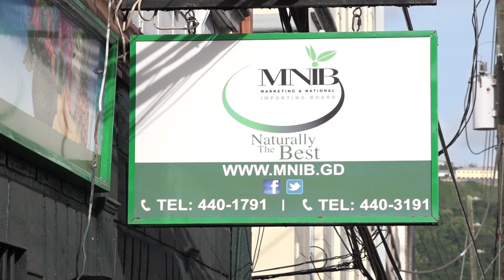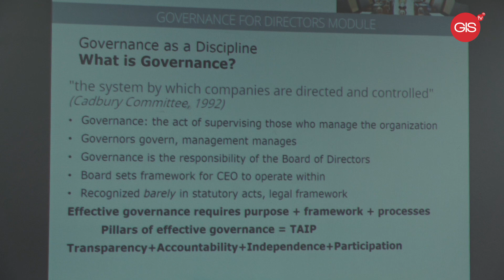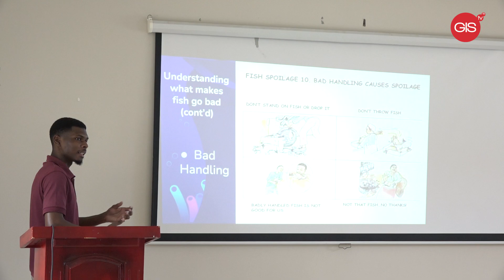The National Report Tuesday, February 14th, 2023